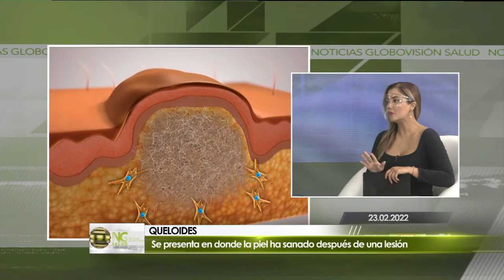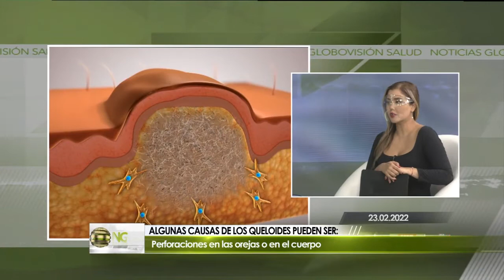QUELOIDES PARTE 2